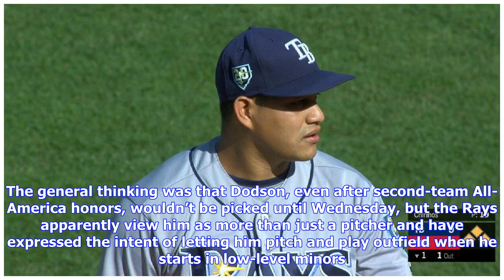Breaking News | Tampa nabs Cal’s Dodson at No. 71 in MLB draft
Tanner Dodson will probably still be returning messages well into the wee hours of Tuesday morning. Just two minutes after he was selected No. 71 overall by the Tampa Rays on Monday night, the Cal pitcher/outfielder had already received 40-some text messages. “I’m pretty pumped,” Dodson said from his childhood home in Sacramento, where he watched portions of the draft’s first night with his father. They had moved outside by the time the draft reached the sandwich picks after the second round, an...